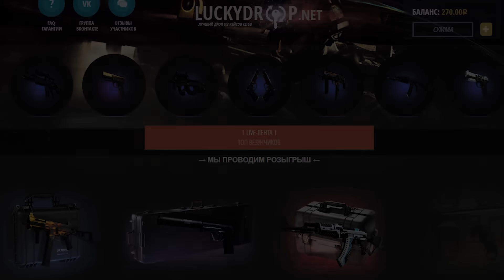ЗОМБИ ВОЙНА - АПОКАЛИПСИС 2016 - ВЫЖИВЕТ СИЛЬНЕЙШИЙ ( CS:GO )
Играем в игру под названием CS:GO ( Counter-Strike:Global Offensive ). Новая карта на выживание в CS:GO. Как долго мы сможем продержаться?